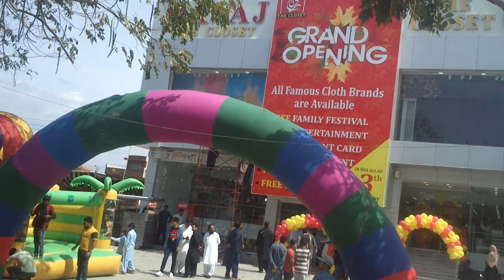Closet cermoney funny seen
Closet cermoney in wah 13 April